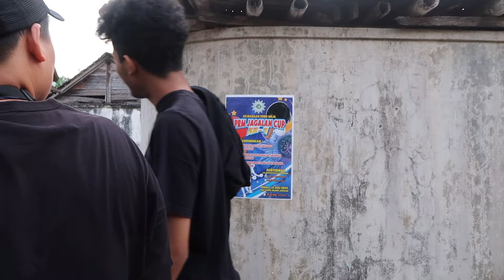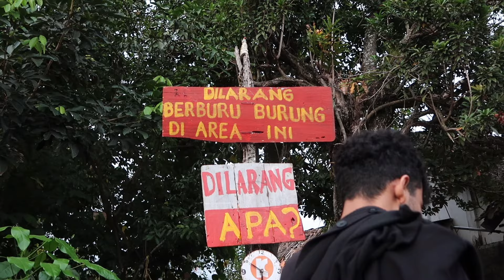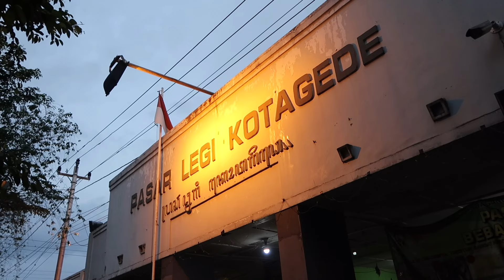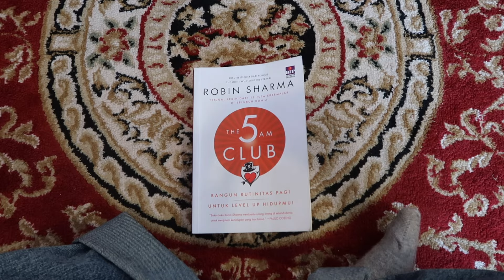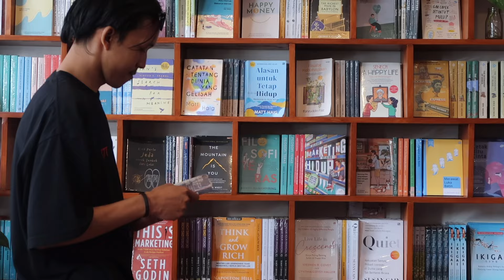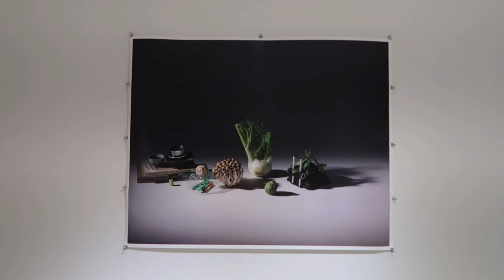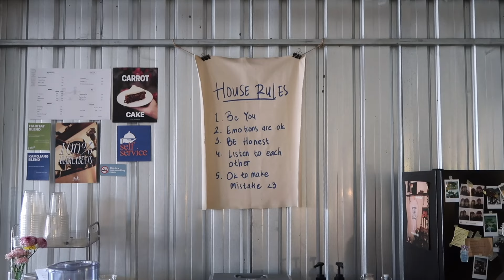sesuatu di Jogja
a love letter for YK

Music from?

Describe yourself?
I’m a writer who also love filmmaking and enjoy making videos on Youtube